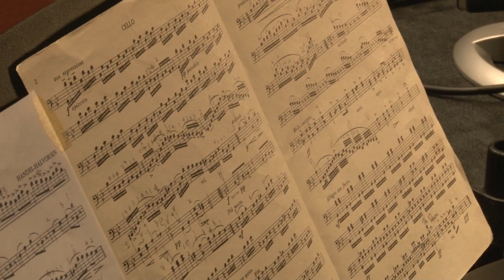The NIU School of Music Knows No Bounds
Utilizing a magnitude of internet technologies, the School of Music at Northern Illinois University is capable of performing globally straight from the comforts of the NIU campus.